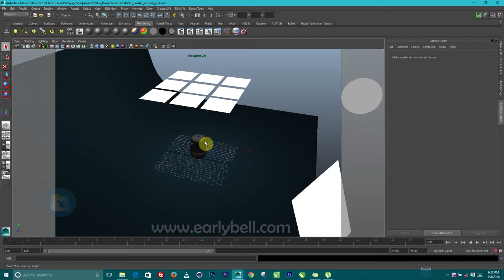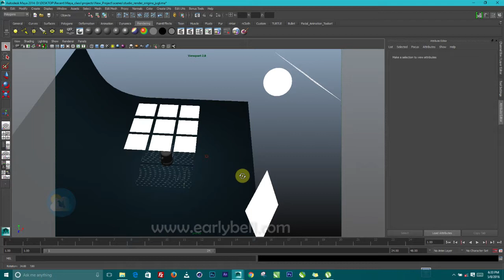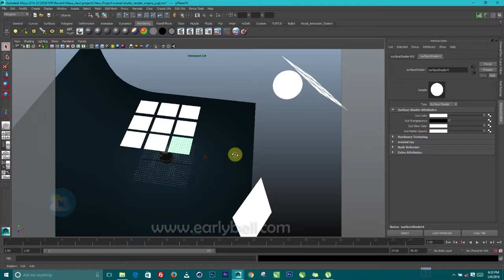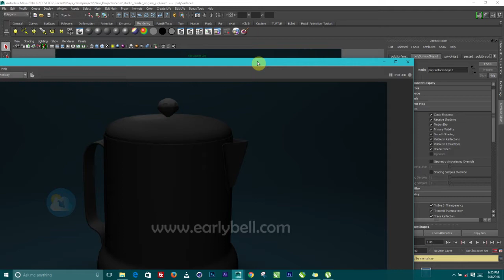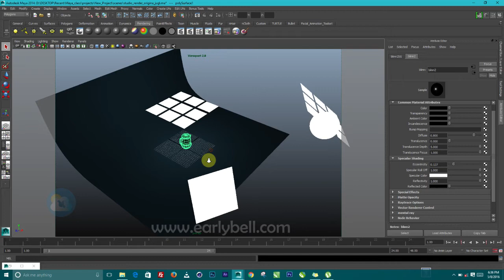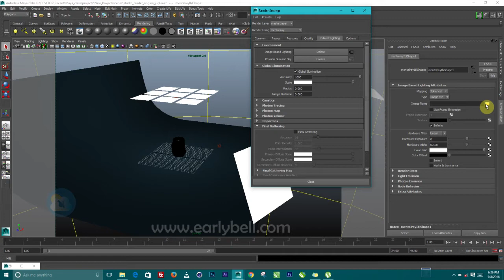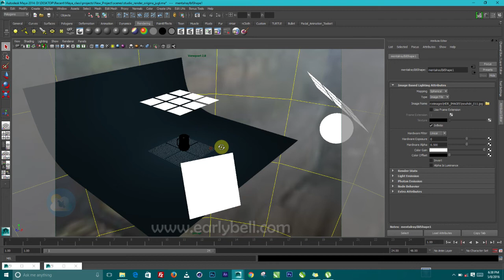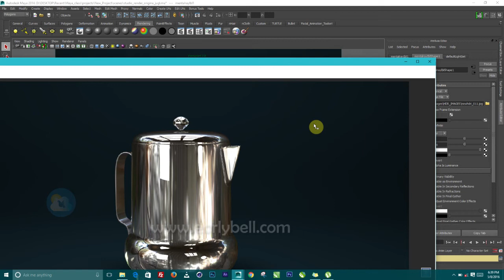CREATING A REALISTIC STEEL JUG IN MAYA PART2 FINAL RENDER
In this lesson,  am going to show you how to create a realistic steel jug in Maya.  This tutorial is divided into two parts, Please make sure you follow the annotations or the information that will be displayed in the video tutorial to complete this lesson.